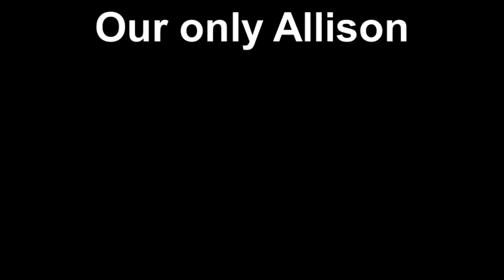Our only Allison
This Video takes us back to when Allison was very small and little. When she couldn't talk, walk,run,crawl, ect. imagine that. Or watch it.